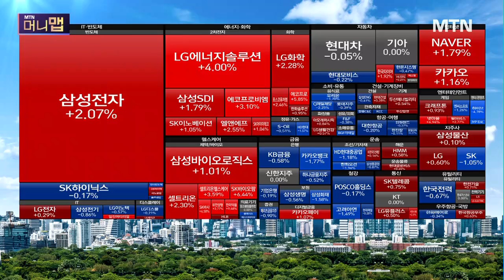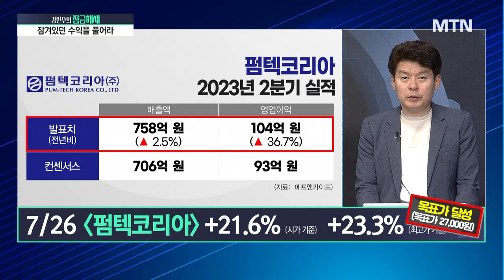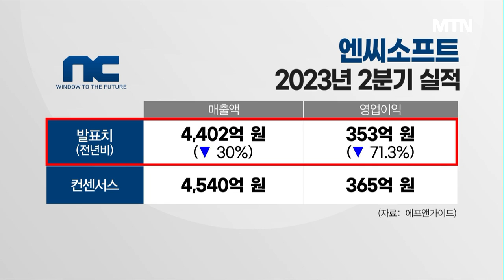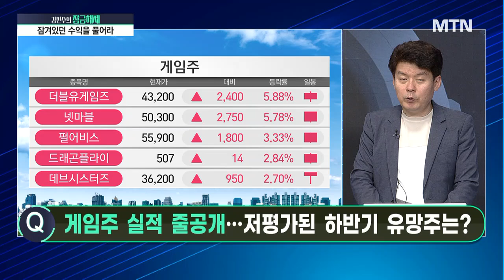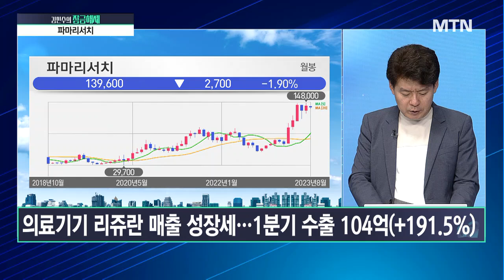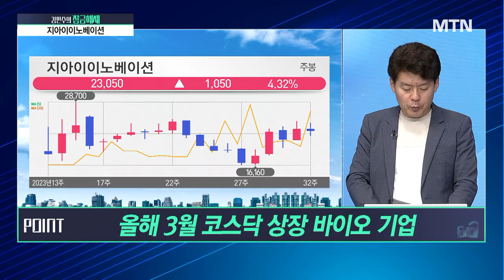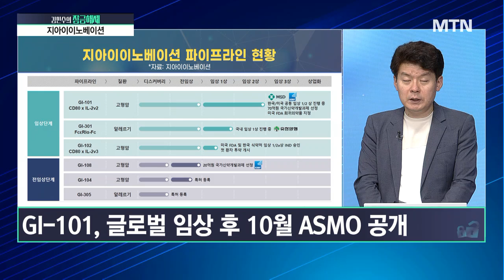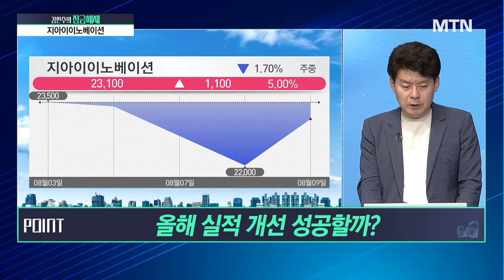[김민수의 잠금해제] 미용기기+AI 강세에 동참할 제약바이오주는? / 머니투데이방송 (증시, 증권)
08/09 시장공감 10

1. 분석해서 잠금해제 → 파마리서치
- 재생바이오 전문 기업…주력 제품 ‘리쥬란’
- 미국 법인 설립…"안티에이징 시장 본격 공략"
- 1Q 분기 최대 실적 달성…실적 훈풍 이어질까?

2. 분석해서 잠금해제 → 지아이이노베이션
- 올해 3월 코스닥 상장 바이오 기업
- 핵심 파이프라인의 기술 수출 가시화
- 올해 실적 개선 성공할까?